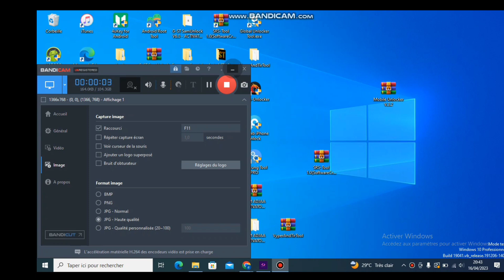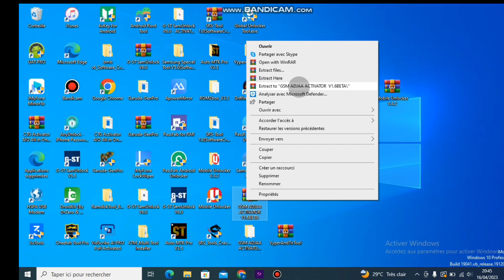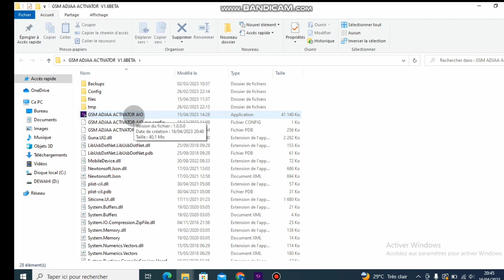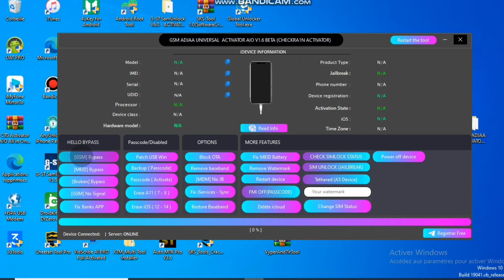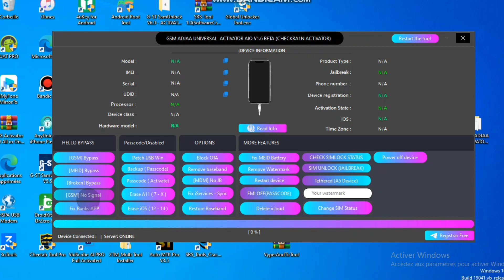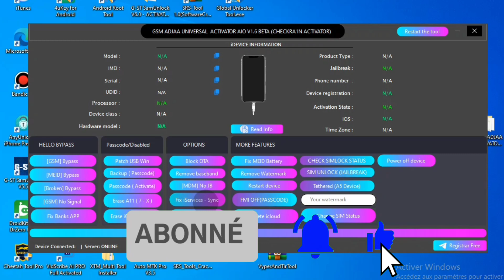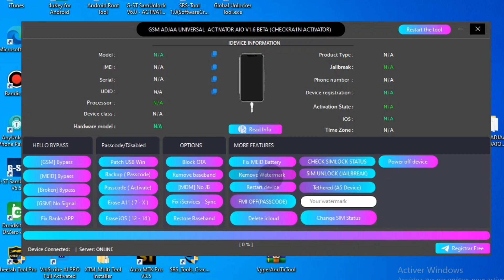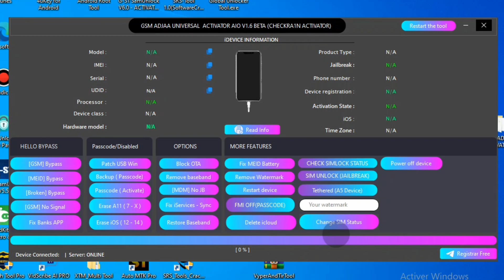GSMADJAA Universal Activator AIO V1.6 Beta/ iPhone tool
Ce logiciel vous permet de faire les Bypass iPhone. cette version de logiciel prends en compte plusieurs modèles de iPhone.

Caractéristiques
Hello Bypass :
[GSM] Contournement
[MEID] Contournement
[Cassé] Contournement
[GSM] Aucun signal
Fix Banks APP

Code d'accès/Désactivé :
Patch USB Win
Sauvegarde (code d'accès)
Code d'accès (activer)
Effacer A11 (7-X)
Effacer iOS (12-14)

OPTIONS :
Bloquer l'OTA
Supprimer la bande de base
MDM] Pas de JB
Réparer iServices - Synchroniser
Restaurer la bande de base

Plus d'informations

Réparer la batterie MEID
Supprimer filigrane
Redémarrer l'appareil
FMI OFF (MOT DE PASSE)
Supprimer iCloud
VÉRIFIER L'ÉTAT DE VERROUILLAGE SIM
DÉVERROUILLAGE SIM (JAILBREAK)
Attaché (Appareil A5)
Votre filigrane
Changer le statut de la carte SIM
Éteindre l'appareil